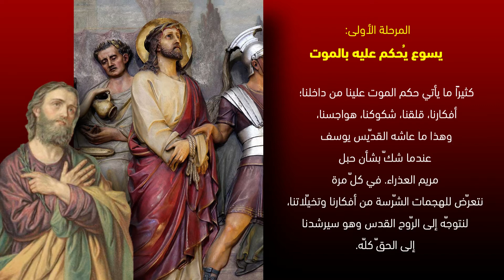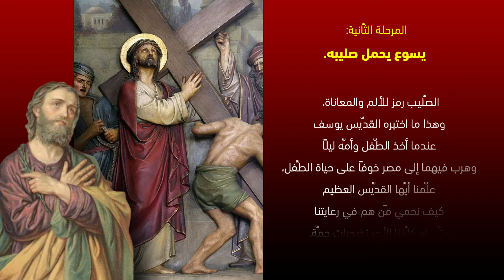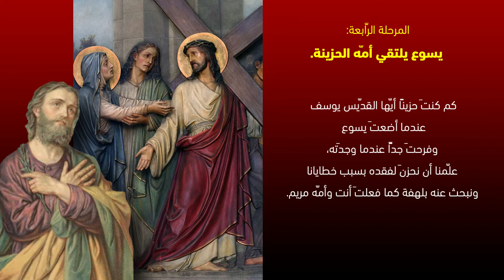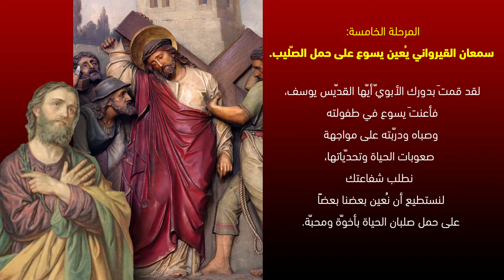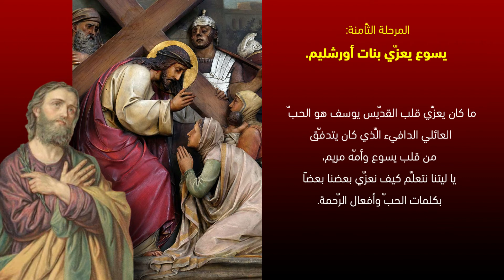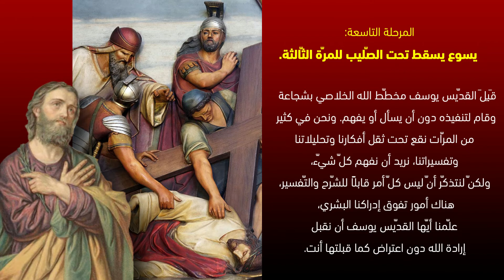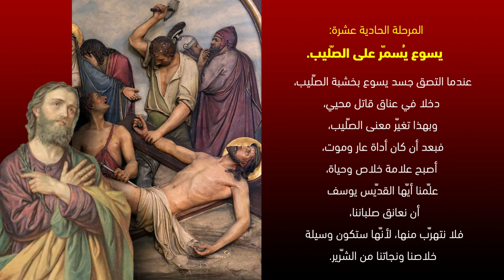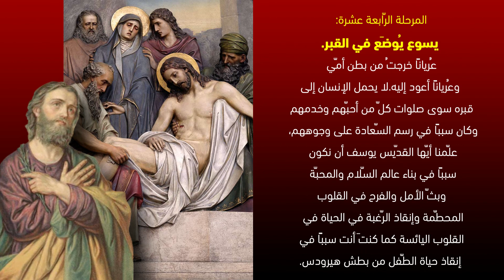درب الصليب برفقة القديس يوسف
اعداد الأخت كلارا المعشر
مونتاج مراد صيداوي